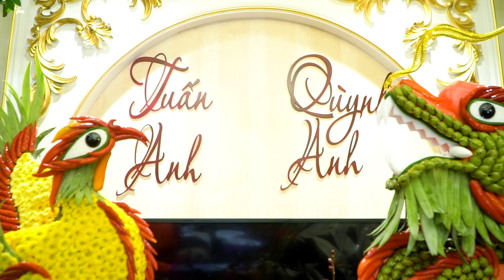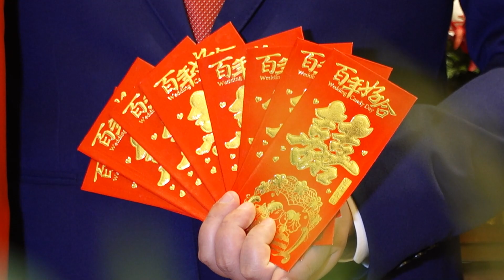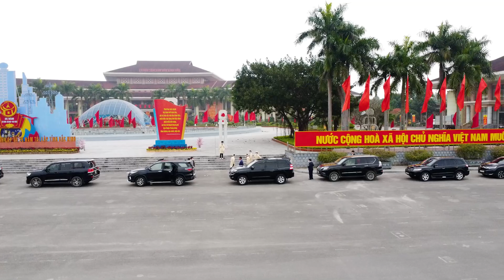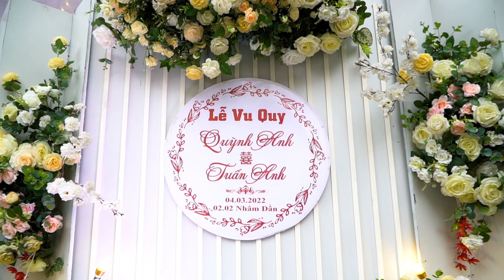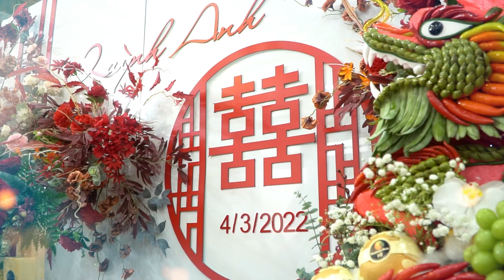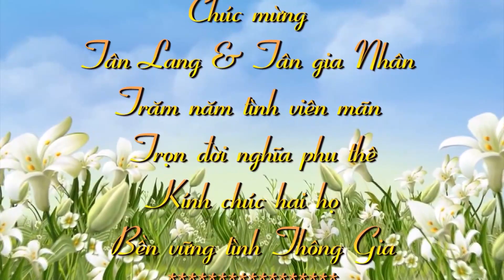LỄ ĐÍNH HÔN - TUẤN ANH & QUỲNH ANH